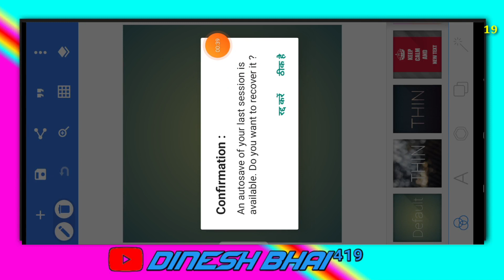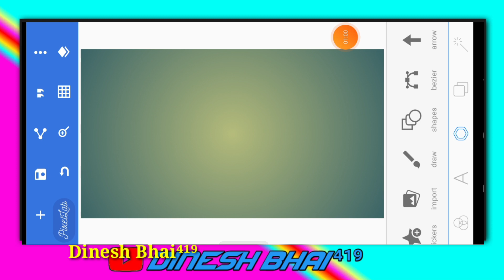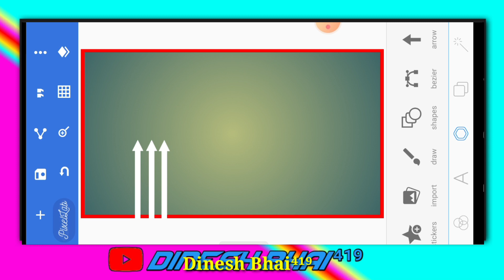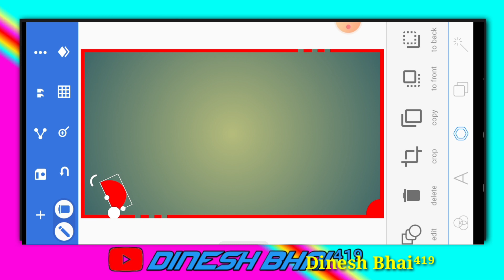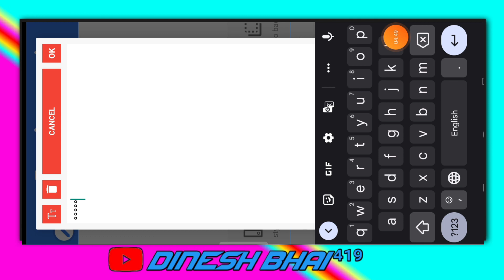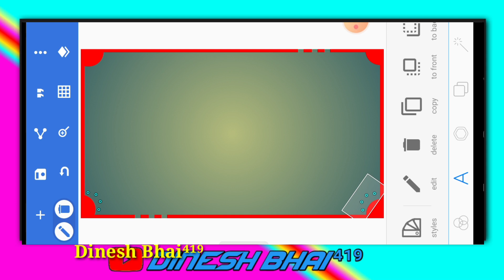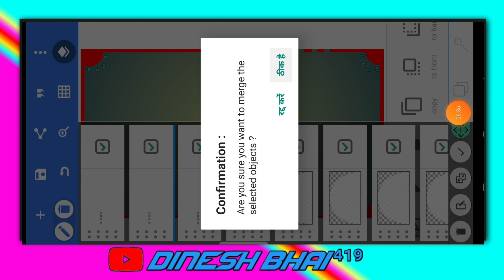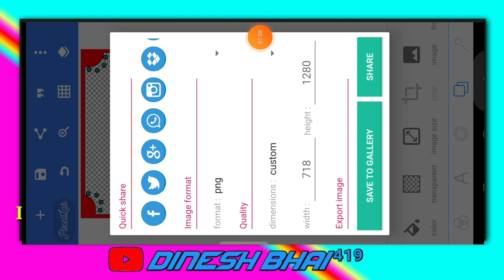pixellab Mein border PNG kaise banate hain आदिवासी स्टेटस विडीयो कैसे बनाते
How to edit lyric video in alight motion
how to edit lyrics video scrolling transition on capcut
adiwashi video editing status download
alight motion shake effect download
alight motion shake effect link
adivasi video editing
adivasi video editing logo
happy birthday wala alert machine mein editing kaise karen

Alight motion Mein trending status kaise banate hainBoy.
                      •••Dinesh Bhai⁴¹⁹•••

Alight motion effect kaise banate hai
Alight motion Sher project
Kinemaster video kaise banate
Adiwashi video editing status
Adiwasi status video kaise banaye
Gujarati status video editing
Hindi status video editing
 happy birthday Gujarati status
Video editing happy birthday Gujarati status
Adiwashi Alight motion video editing
Bewafa shayari Love shayari
Adiwashi Alight motion effect
Marathi video editing status
pixellab me logo kaise banaye
Logo video kaise banaye
logo kaise banaye video editing
editing me apna logo kaise banaye

आदिवासी फोटो
आदिवासी कॉमेडी
आदिवासी सोंग
आदिवासी गरबा
आदिवासी गाना
आदिवासी स्टेटस विडीयो कैसे बनाएं
गुजराती स्टेटस

आदिवासी स्टेटस विडीयो कैसे बनाएं kinemaster video editing status kinemaster

PixelLab is a mobile app that allows you to add text, stickers, and drawings to images. To create an "Adivasi status" video with a border in PixelLab, you can follow these steps:

Start by importing the image you want to use as the background for your video.
Next, you can use the app's border feature to add a border around the image. You can adjust the size and color of the border as desired.
Then you can add text, stickers, and drawings to the image to create your Adivasi-related content.
Once you're finished editing, you can save the image and use it in your video status.
Additionally, you can also import PNG images to add as stickers, or even use the drawing tools in Pixellab to create your own border designs, or even use pre-built designs available in Pixellab.
It's best to explore the app and its features to learn how to use them to create the video status you want.